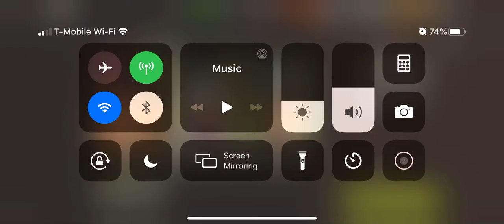Quarry Crossroad 42.1 3 stars